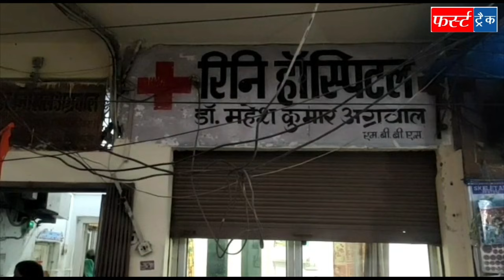धौलपुर से बड़ी खबर- डॉक्टर से जुड़ा है मामला dholpur @firsttracknews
धौलपुर से बड़ी खबर- फर्स्ट ट्रैक धौलपुर